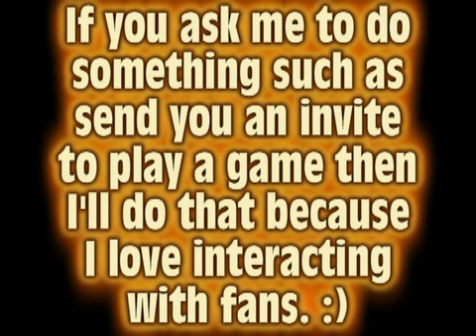My Personal Message to You Guys! (A Little Info About Me!)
This is my "Personal Message" to you guys giving you some info about me!